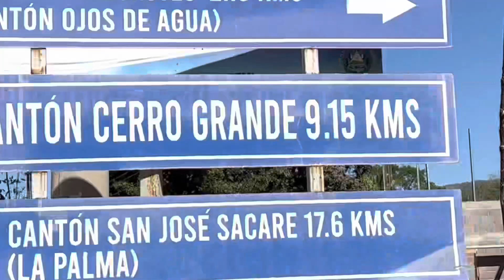RESUMEN: Off Road entre las montañas de Chalatenango - MOTOVLOG NICKTUBER TRAILER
Si gusta apoyar económicamente al canal para adquirir mejor equipo tecnológico y llevar ayudas a los lugares que visitamos puedes hacerlo por el siguiente medio: